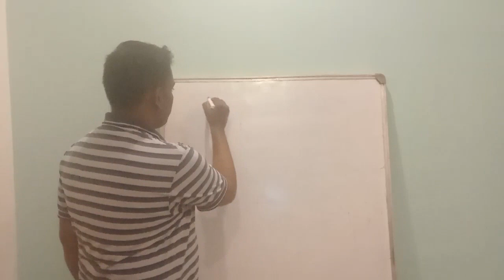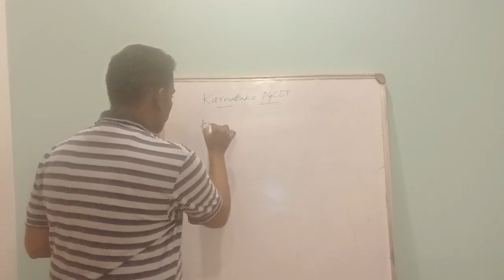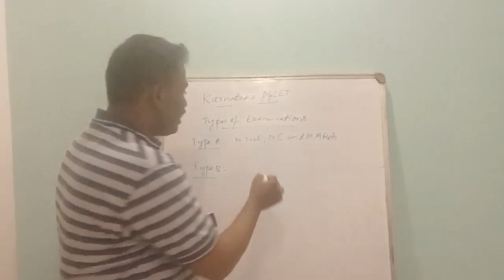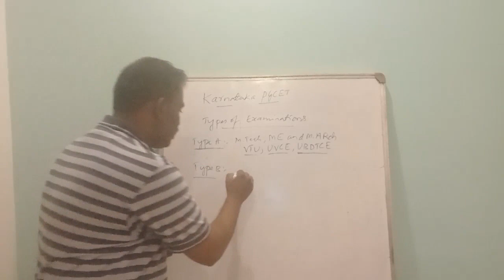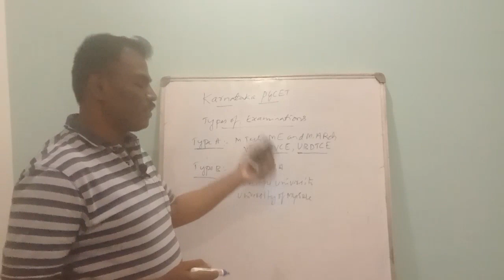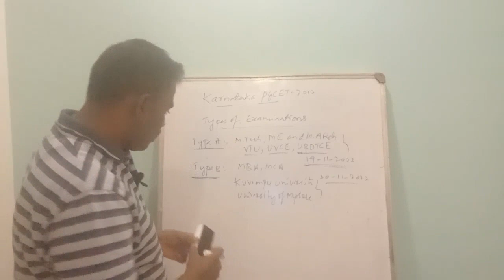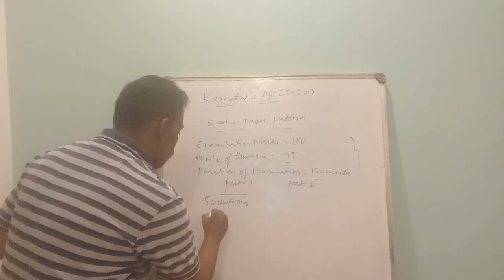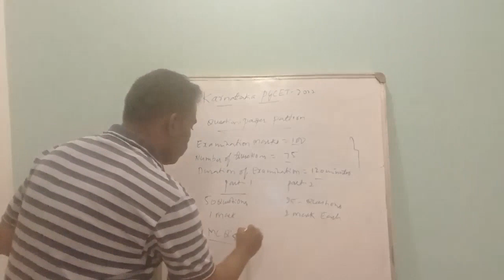||Karnataka PGCET Exam Pattern||Exam Dates of PGCET-2022||Question Paper Pattern||Negative Marking?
This video about:
In this video I explained about karnataka Post Graduation Common Entrance Test complete details with examination pattern, question paper pattern, Calculator allowed or not allowed, Negative marking for wrong answer
shankaregowda mandya
question paper pattern of Karnataka PGCET
karnataka pgcet